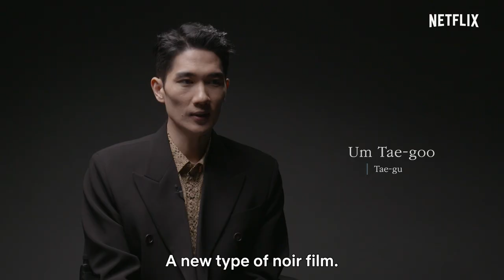Night in Paradise | Behind The Scenes | Netflix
Stellar performances! Nonstop intensity!
And Park Hoon-jung's unique directorial vision.

Um Tae-goo x Jeon Yeo-been x Cha Seoung-won
Go behind the scenes with these three talented actors on location on the beautiful island of Jeju.

Night in Paradise. Watch Now on Netflix.

Hiding out in Jeju Island following a brutal tragedy, a wronged mobster with a target on his back connects with a woman who has her own demons.